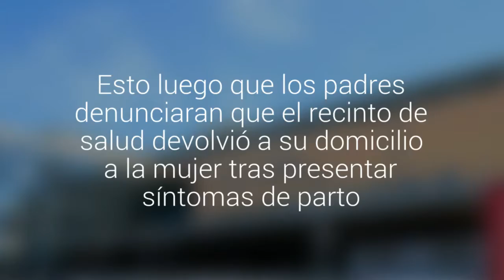Guagua se recupera tras nacer en el baño de su casa: no descartan acciones contra hospital Higueras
Esto luego que los padres denunciaran que el recinto de salud devolvió a su domicilio a la mujer tras presentar síntomas de parto. El Hospital de Talcahuano argumentó que se siguieron los protocolos y que no hubo indicios de un parto.